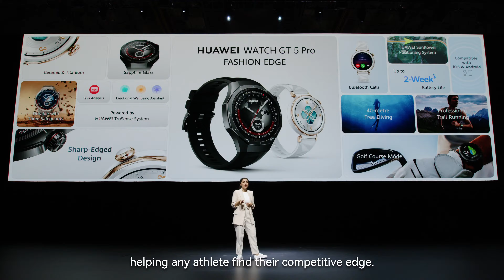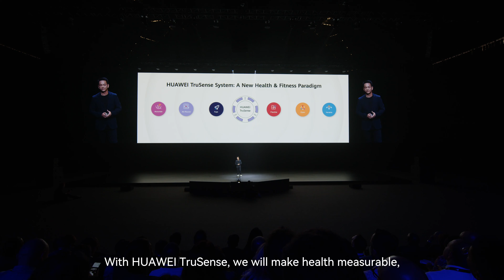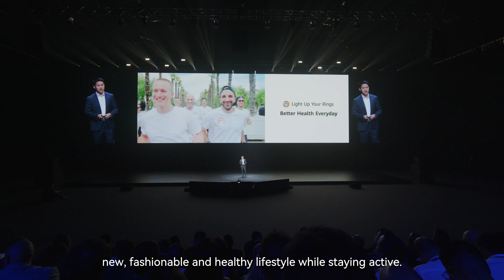Fashion Forward, Creation Of Beauty - HUAWEI Launch Highlights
here's a recap of the highlights from the hashtag#HUAWEILaunch in Barcelona. We bring you the new wearables and tablets with ground-breaking innovation, including the hashtag#HUAWEIWatchGT5 Series, hashtag#HUAWEIWatchD2, and more. hashtag#FashionForward hashtag#CreationOfBeauty